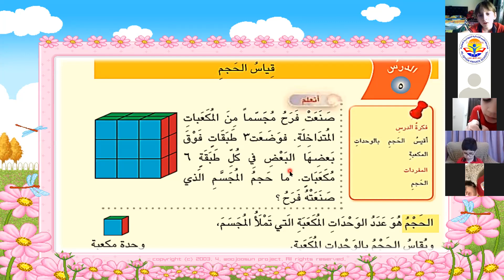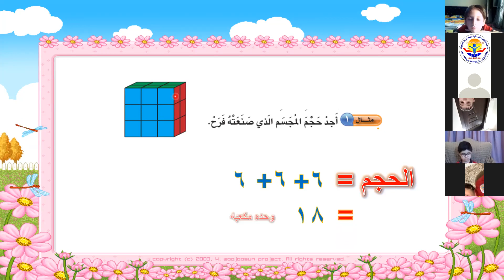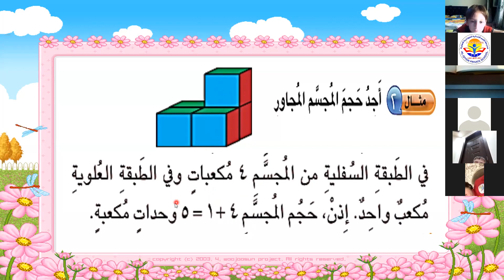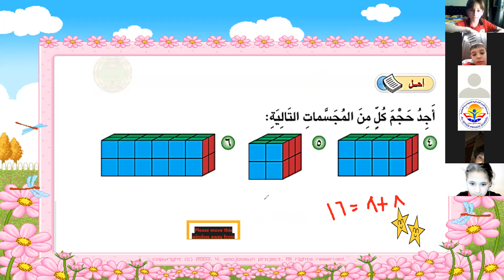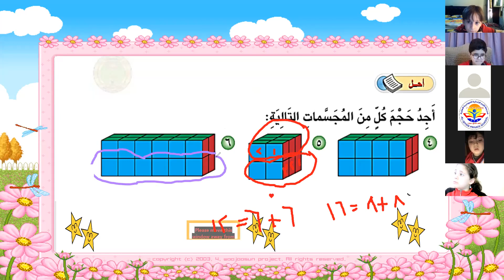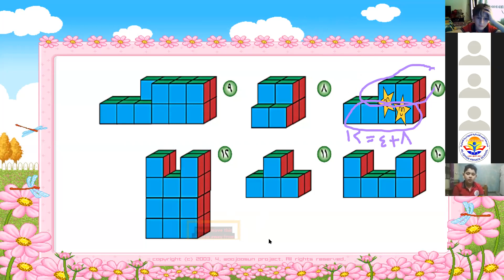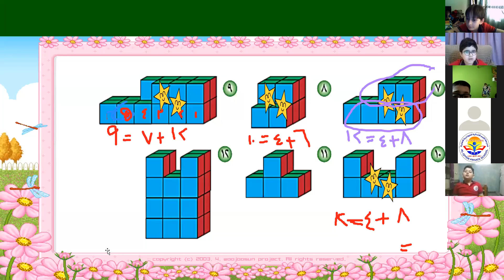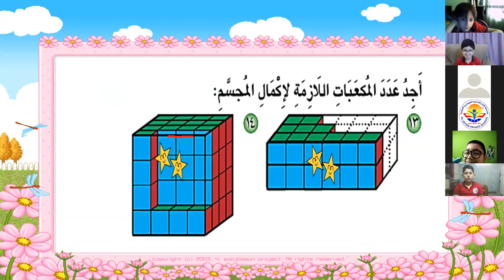رياضيات الثالث الابتدائي/ سمر عبد الكريم/ حجم المكعب